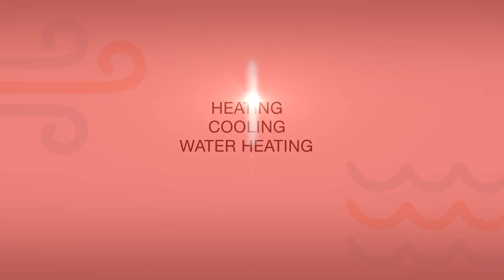How To Replace a Rheem Triton Flame Rod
This video shows the step required to replace a Flame Rod on a Rheem Triton water heater.

Have a topic or issue you would like to see us cover? Let us know how we can help you and your business!

Interested in water heater product training?

Looking for more ways to engage with the plumber community? Join our private Facebook community created for plumbers by searching for Plumbers’ Exchange on Facebook or clicking

This channel supports the Rheem family of brands including Rheem®, Ruud®, and Richmond®.